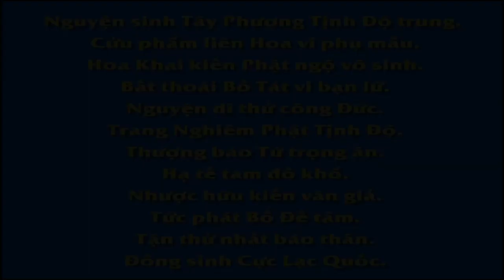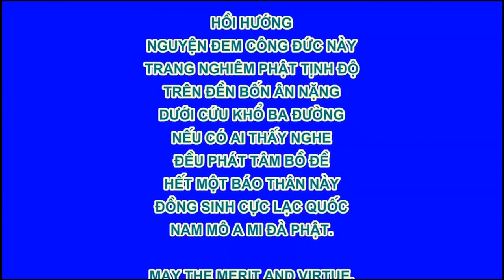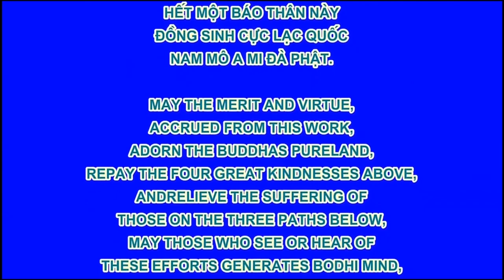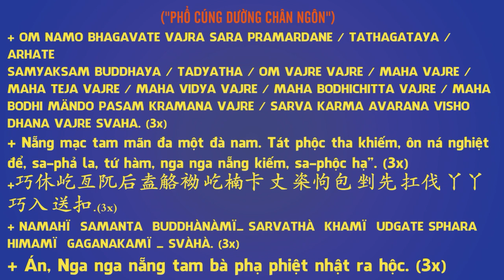09 18 Lược kể một số chuyện vãng sinh,Tây Quy Trực Chỉ, An Sĩ Toàn Thư, Pháp Âm HD